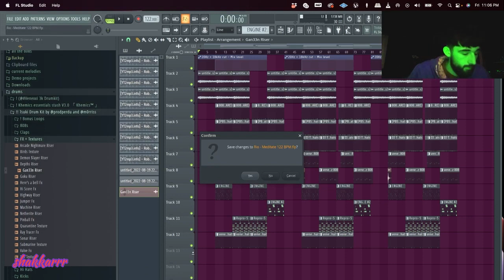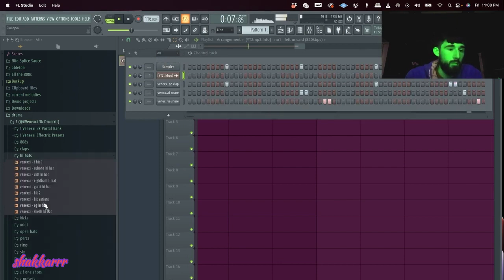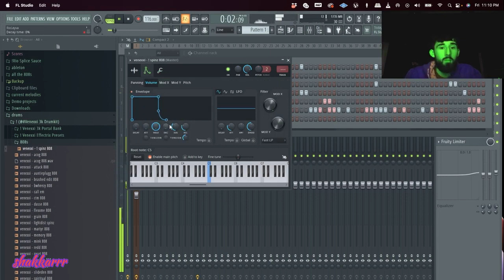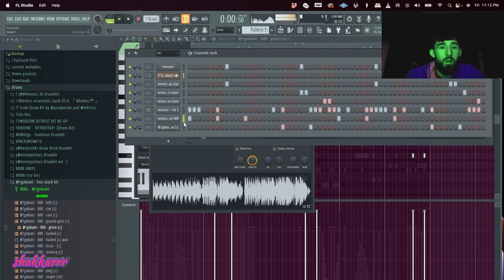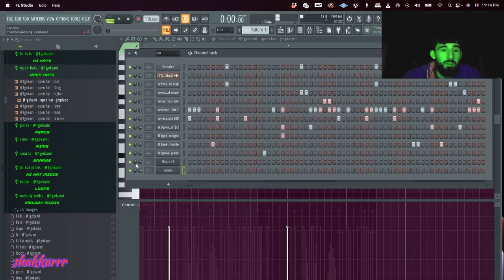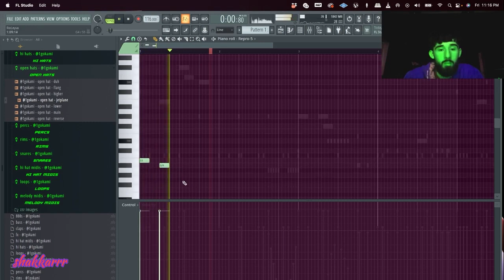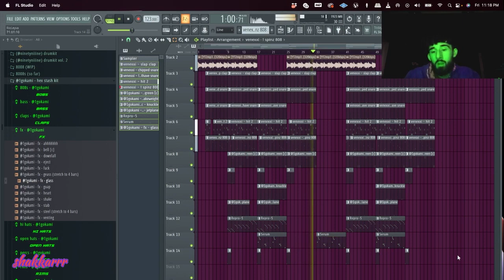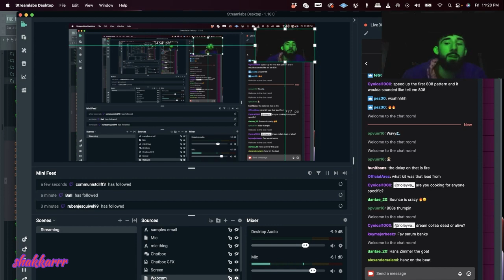Rio Leyva Making A Beat From Scratch 💫👀💙